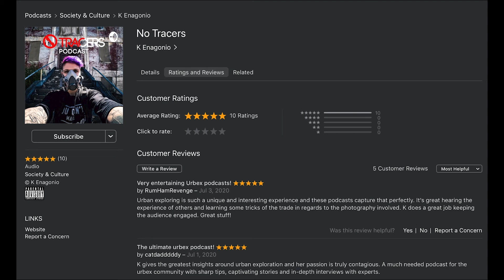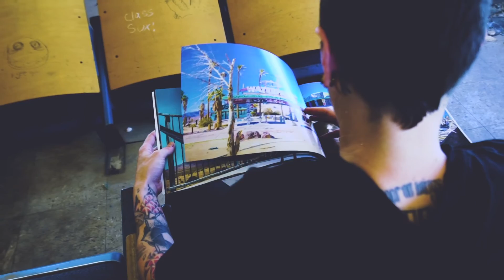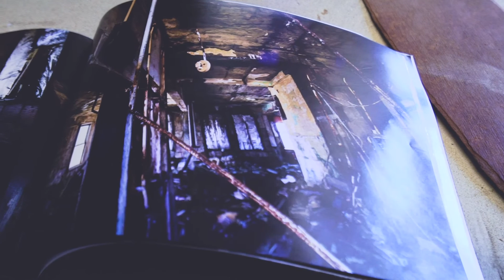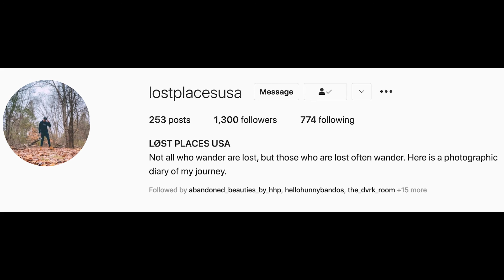Stepping Into History with LostPlacesUSA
This week on the No Tracers podcast, all about urban exploration, I am joined by avid explorer, Lost Places USA, who is obsessed with the history of abandoned places. I wanted to have him on the show to share the stories of his urban exploring lifestyle, some of his favorite spots and their history, injury stories, and much more! I hope you get a kick out of this episode!
Thank you so much for your continued support for this show! Share your crazy stories in the comments below, or hit me up at No.Tracers on Instagram to share them ON THE NO TRACERS PODCAST!
I've put some links below to some products if you need some gear!
Want to ask me a question on the podcast?
- GEAR RECOMMENDATIONS -
My face masks:
Tactical Gloves
DSLR Camera
Hiking Boots
My 2019 KIT for Filmmaking, Photography & Vlogs:
3 legged tripod
Portable Solar Charger